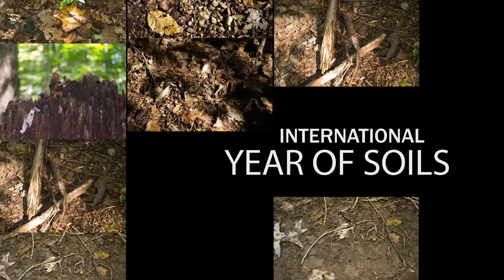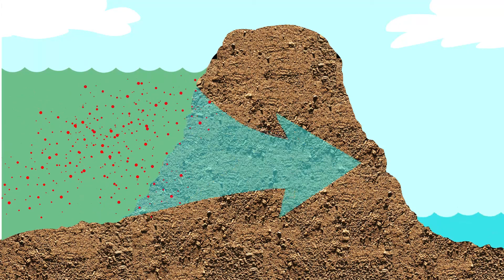Soils sustain life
International Year of Soil promotion video produced by the Soil Science Society of America.